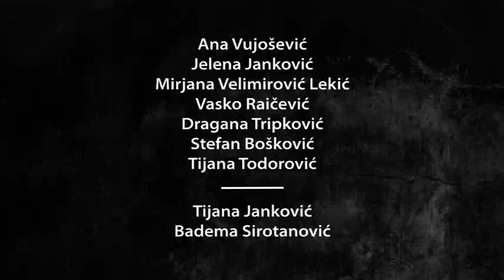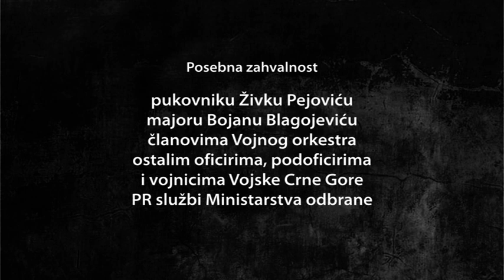Promocija drame "Slijepi" Morisa Meterlinka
Promocija drame "Slijepi"
 Morisa Meterlinka
19. april 2012.
Ana Vujošević, Jelena Janković, Mirjana Velimirović Lekić, Vasko Raičević, Dragana Tripković, Stefan Bošković, Tijana Todorović, Tijana Janković, Badema Sirotanović..
Organizacija i realizacija ATAK, Ministarstvo odbrane, Vojska Crne Gore, Vojni aerodrom Golubovci, video Vladimir Vučinić.